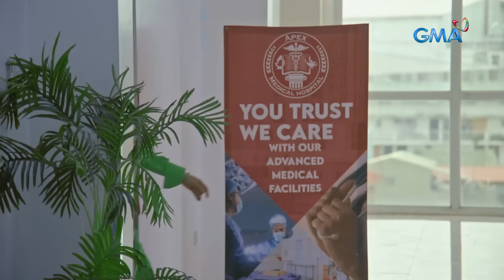Abot Kamay Na Pangarap: Lyneth wishes to help her estranged best friend (Episode 288)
Aired (August 10, 2023): Gusto mang tulungan ni Lyneth si Josa ay tumanggi ito dahil hindi pa rin ito lubos na nakaka-move on sa pagkawala ng asawa.